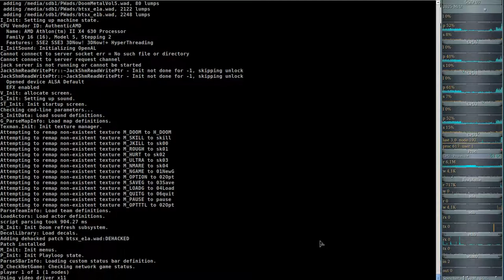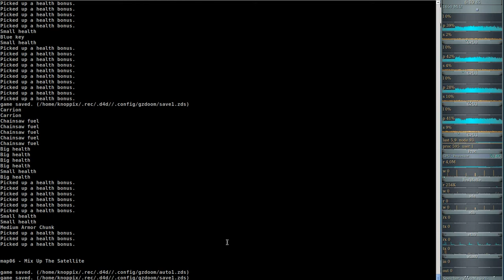DooM 2016 Back to Saturn X (gzdoom) #05 - Total Exposure